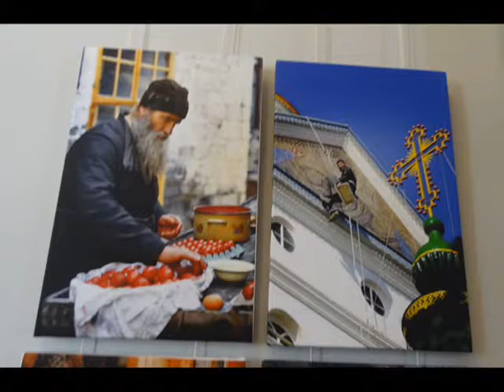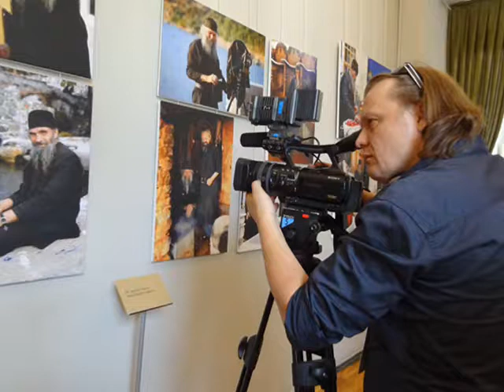Монастырь. О Святой земле Афон…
Красивые и редкие фотографии Костаса Асимиса на выставке в Ставрополе.
Песня Владимира Волкова в исполнении мужского хора Данилова монастыря.